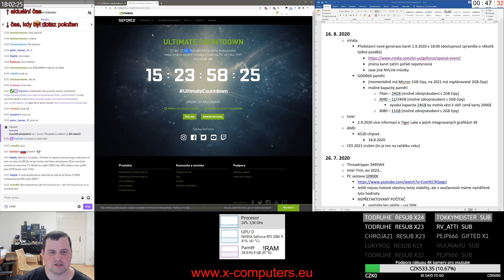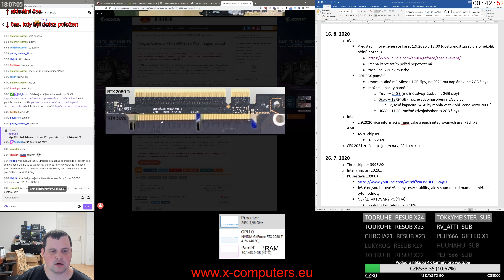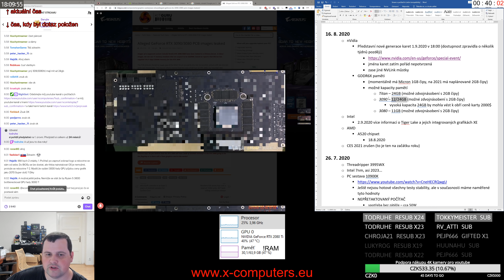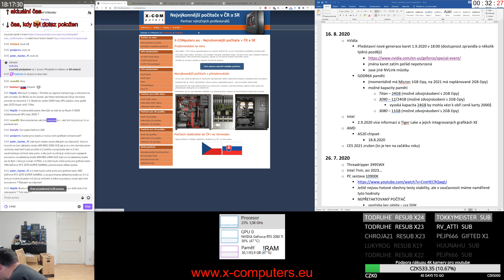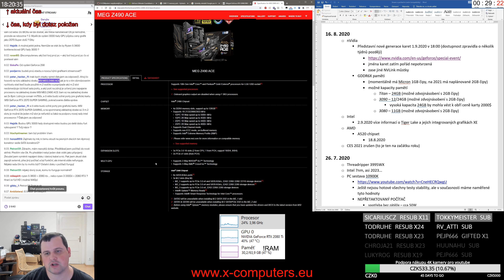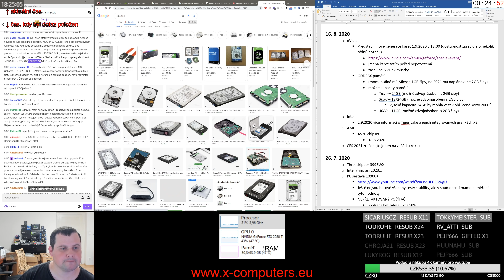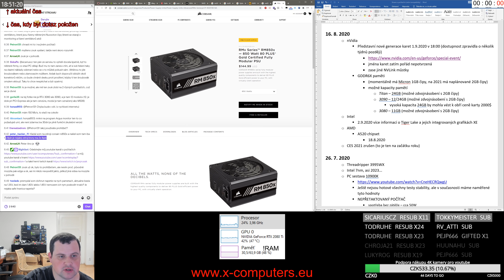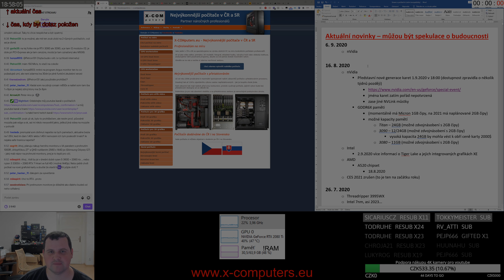Stream o počítačích 81 - nové GeForce budou 1.9.2020